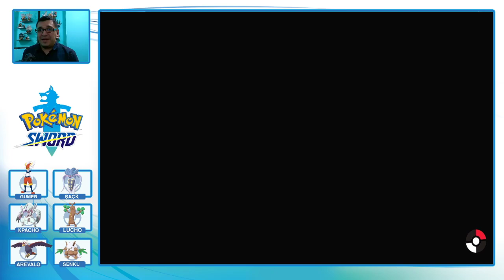Batalla Contra Bertho... El Nuevo Líder Hada de Galar | Gameplay Pokémon Espada [Episodio 37]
¿Quieres Jugar Pokémon y conocer un poco más de este maravilloso mundo? Únete a mi comunidad en Discord y conoce todas las generaciones existentes, te invito a que lo hagas en tu propio computador o dispositivo móvil, en el siguiente enlace podrás encontrar más información, y nos vemos, en una próxima oportunidad.

La Región de Galar esta inspirada en un ambiente bastante llamativo... en ella encontraremos a algunos pokémon con formas diferentes gracias a su naturaleza imponente y también  estará llena de retos y muchas aventuras.

REGLAS DEL LOCKE

1) Tendremos 10 vidas, y si algún Pokémon es debilitado, ira a la caja de los muertos.
2) Solo podremos atrapar al primer Pokémon de cada ruta y para hacerlo, recurriremos a la ruleta.
3) No podremos superar el nivel de los lideres de gimnasio y debemos llevar el mismo número de Pokémon que tenga.
4) Solo usaremos el dinamax si nuestro oponente también lo utiliza.
5) No podemos comprar ningún objeto curativo.